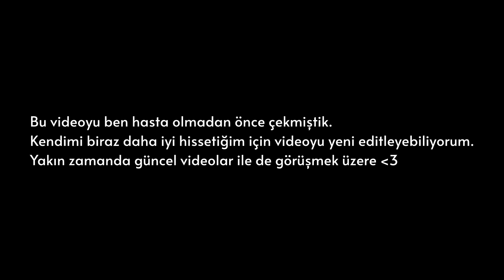KARŞINIZDA TARİHİN EN ANNESİZ KATİLİ - Dead by Daylight TÜRKÇE